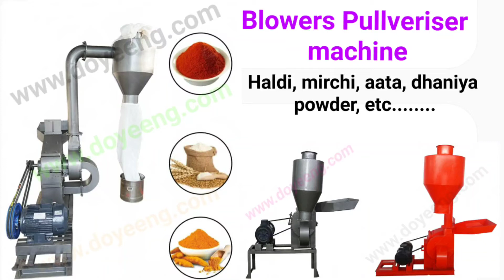flour mill pulverizer spices grinding machine multiple - DOYE ENGINEERING 09595238590